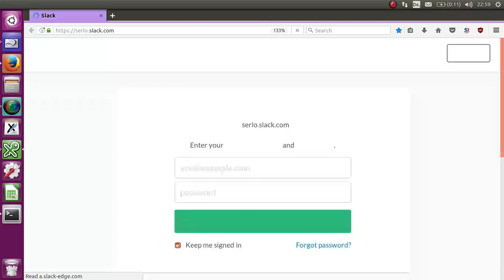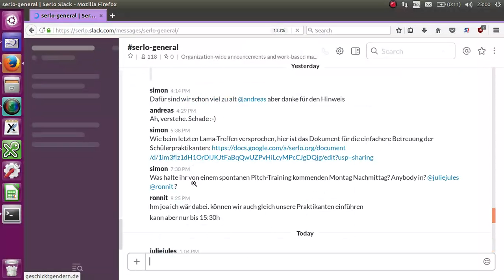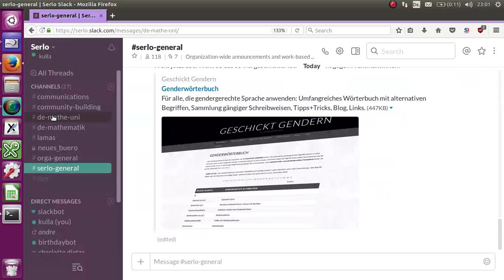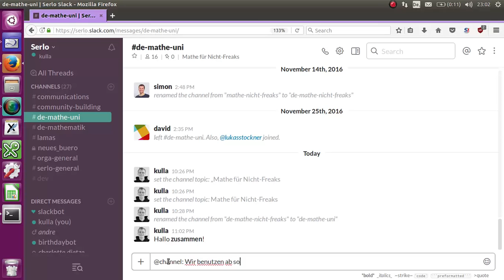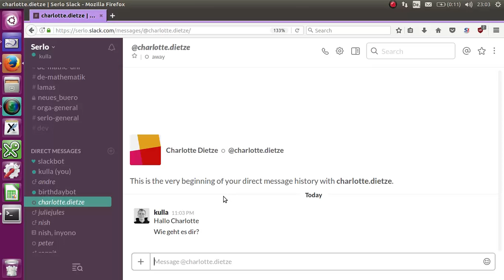Bedienung von Slack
In diesem Video erklären wir dir, wie du als Serlorianner bzw. Serloriannerin Slack einsetzen kannst.